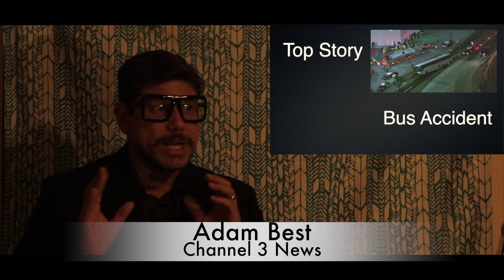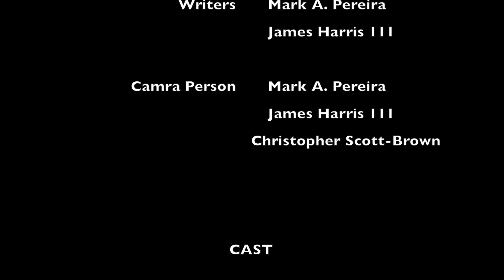Bulletproof Unit S1, E1 Drake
A bus accident that was carrying inmates has escaped (45 inmates, to be exact).  Now, Cameron Best and Reggie King might be called in for the job, and they are the Bulletproof unit, a bounty hunter tag team.